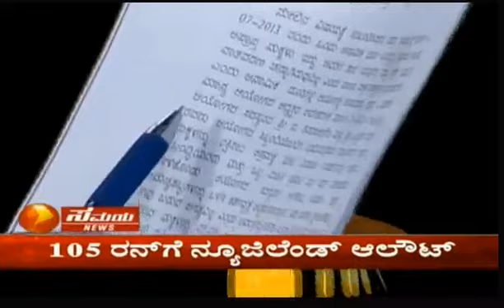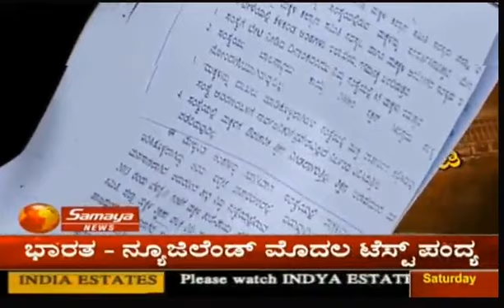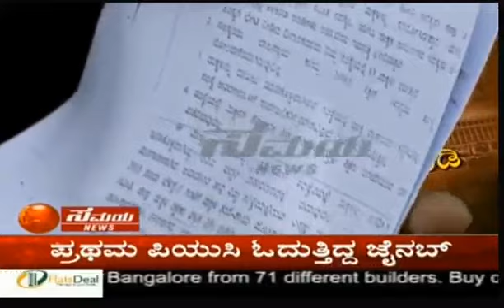Nithyananda Gurukul - Why is Govt Silent? Samaya News - part1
SAVE KARNATAKA (Karnataka Kapadi) is a special program on Samaya News channel on 8 Feb 2014. Samaya channel, which has evolved as a bold and fearless champion of the people's issues and social causes, has once again raised very pertinent and important questions regarding Nithyananda Gurukul.

They expose Nithyananda's lies and hypocrisy once again. Nithy blatantly makes false statements claiming that the "real human rights group visited his ashram and told him that that officials like Father Edward Thomas have nothing to do with the govt. Father Edward Thomas, Umesh Aradhya are State appointed officials of child welfare department who were refused entry into Nithyananda ashram in Bangalore (Bidadi) to inspect the Gurukul in Oct 2013. Samaya tv clearly shows official documents from the Child Rights rotection agency, which is a Karnataka State Govt body raising serious concerns about Nithyananda Gurukul and the kids therein.

Samaya has asked very important questions to the govt. about why there has been no action against Nithyananda''s illegal gurukul, which is running without any proper license or permission from the govt for the last 7 years?! Why have the authorities remained silent even after this has come to their attention? Are they afraid that Nithyananda will curse them?!